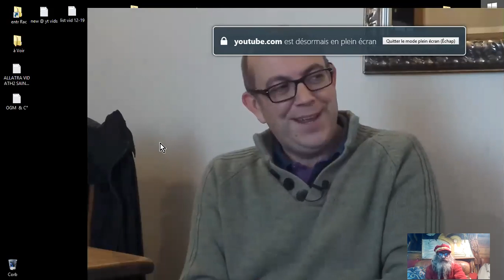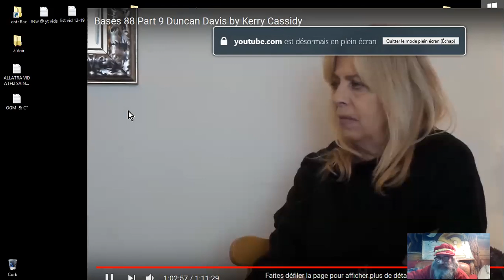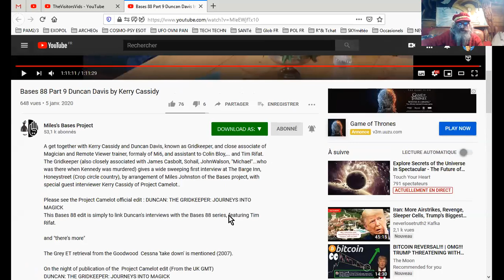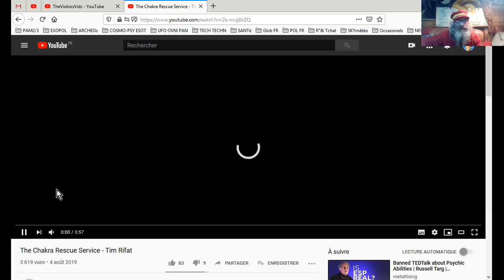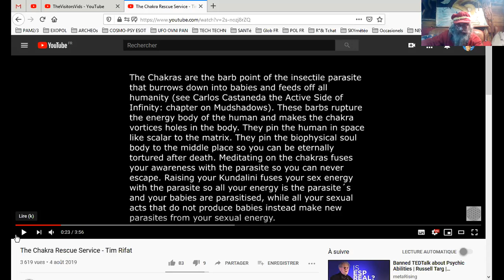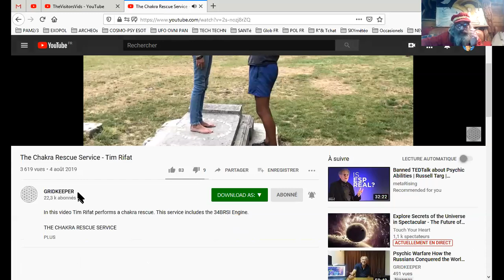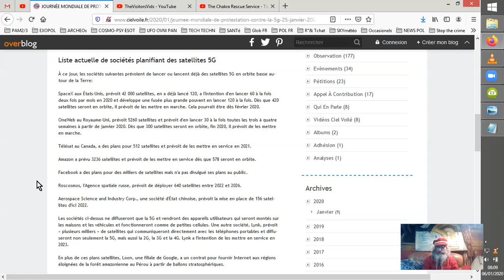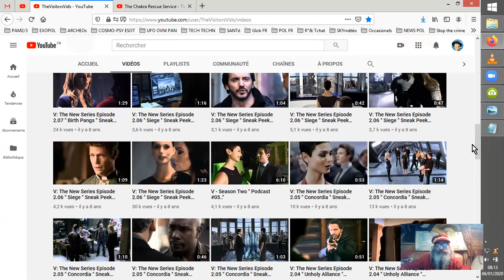SECRETS ILLUMINATIS (GRIDKEEPER reprise fin itw)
Je reviens en flanant sur la fin de la vidéo source que j'avais mal enregistrée. On y traite de deux secrets illuminatis, vieux de millénaires, dont la récolte d'énergies du public à des fins occultes de pouvoir durable...
Puis on fera un détour par le service de sauvetage des chakras et sa raison d'être pour ceux qui ont pratiqué des méditations sur les chakras, et autres montées de kundalini.
Pour finir, le 25 JANVIER a lieu une MANIFESTATION ANTI-5G, il serait sain, voir vital de s'y intéresser... ^^ ;-)

 Sources Vidéos :
Miles's Bases Project
•5 janv. 2020

GRIDKEEPER
•4 août 2019

ANTI 5G
L'appel international en français :